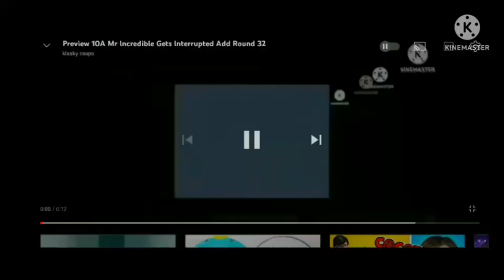Preview 10A Mr. Incredible Gets Interrupted Add Round 38